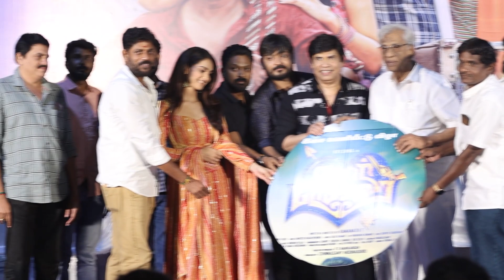Producer நல்லா இருந்தா திரையுலகும் நல்லா இருக்கு - Producer K Rajan | Rayar Parambarai Audio Launch